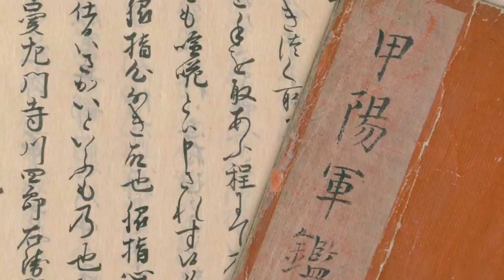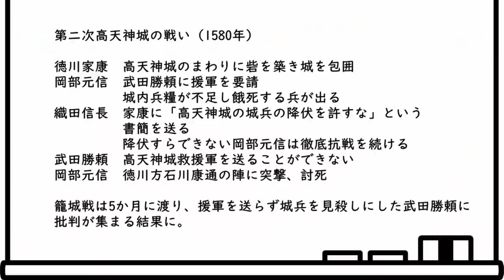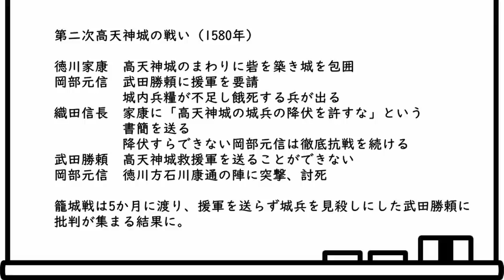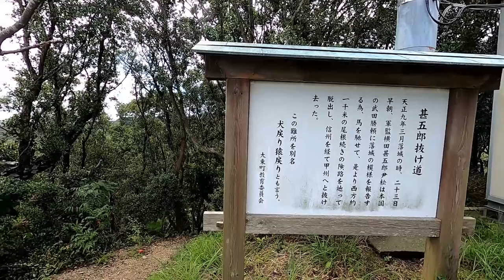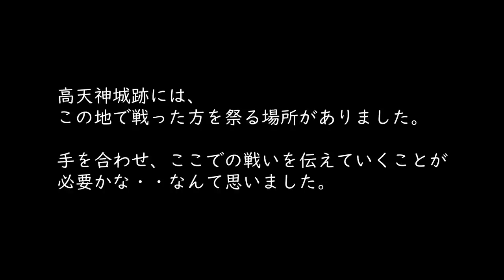【高天神城】武田勝頼と徳川家康が奪い合った城跡を紹介 続日本百名城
武田家と徳川家の間で争奪戦がくりひろげられた静岡県の高天神城。互いに大きな被害を被りながら戦った裏で、織田信長の徳川・武田潰しの陰謀があったかもしれません。城跡は国の史跡に指定され、見学することができました。